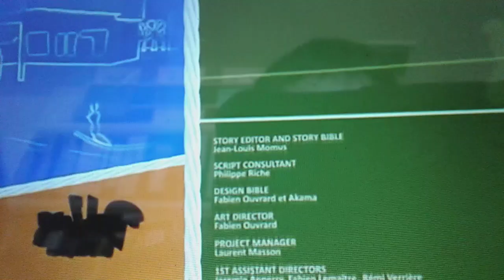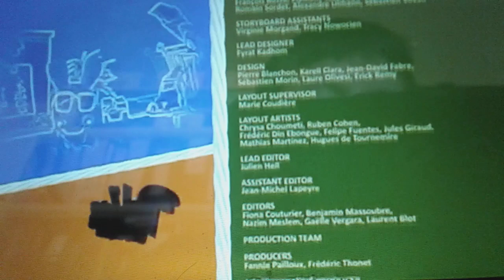rabbids return season 1 episode 3